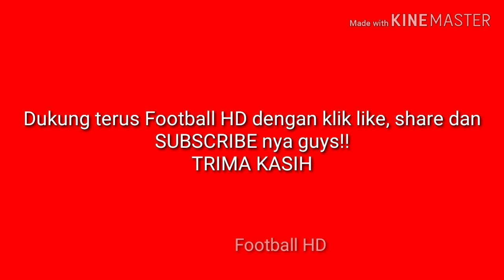Gol Willian Pacheco 27' | Bali United vs Arema Fc